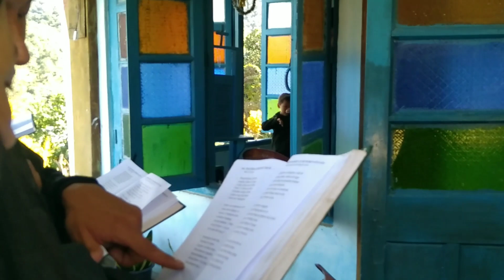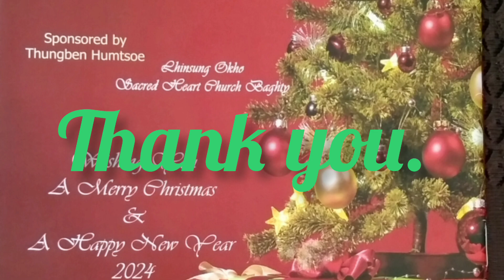Christmas 🎄 celebration with Holy Mass at Catholic Church Baghty, Wokha Nagaland.